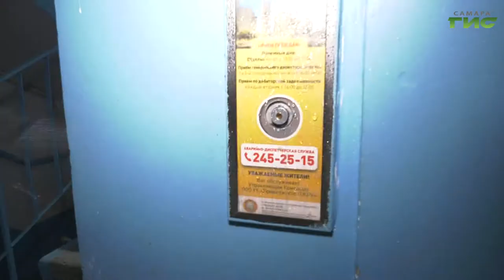В Самаре продолжают дезинфицировать подъезды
В Самаре продолжают дезинфицировать подъезды. Специалисты обрабатывают ручки дверей, перила, почтовые ящики и кнопки лифтов — все, к чему может прикоснуться человек. Хлоросодержащий раствор практически не имеет запаха и абсолютно безвреден для людей и животных. Анатолий Головко отправился в Промышленный район, чтобы узнать, как работают дезифнекторы.